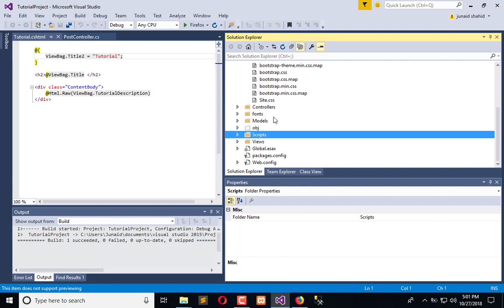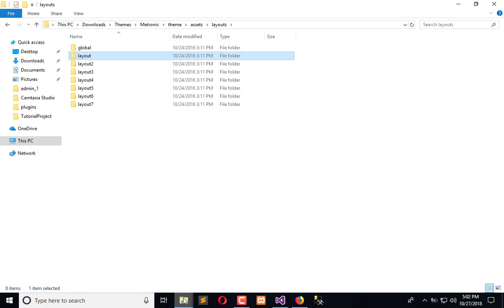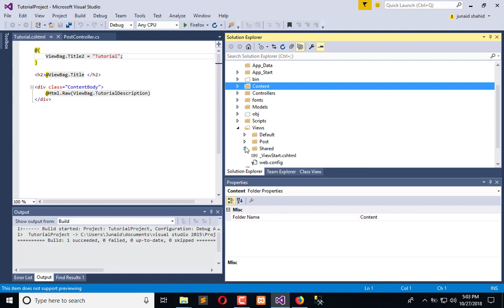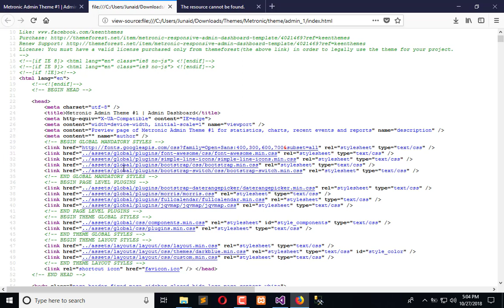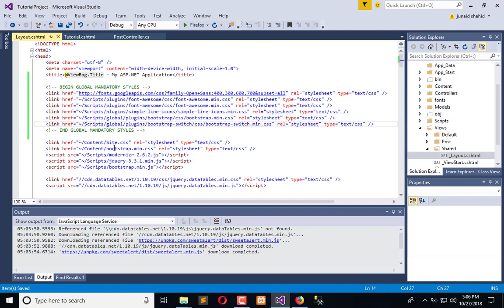147 ASP .NET MVC - Copy Stylesheets file from Matronics to ASP MVC Content and Bind Files in Layout